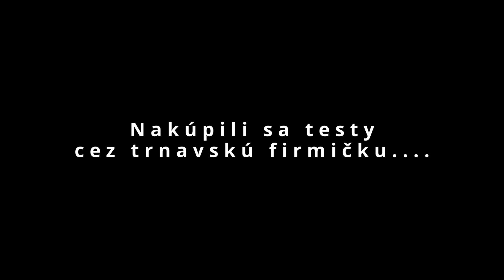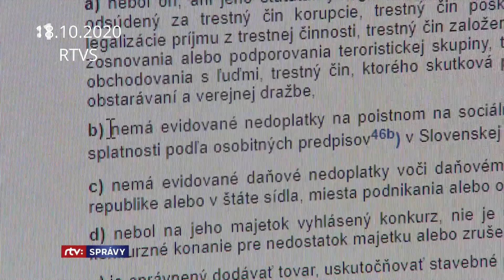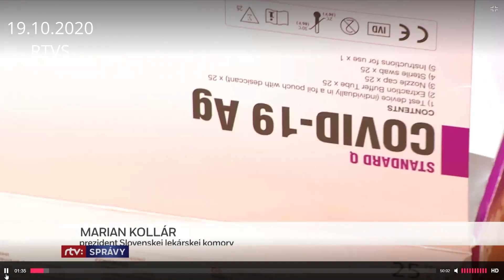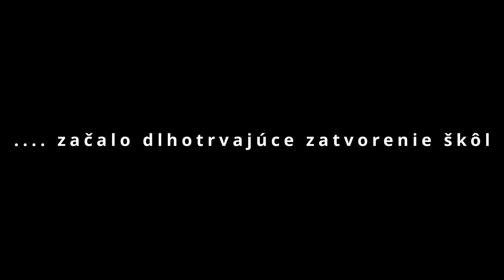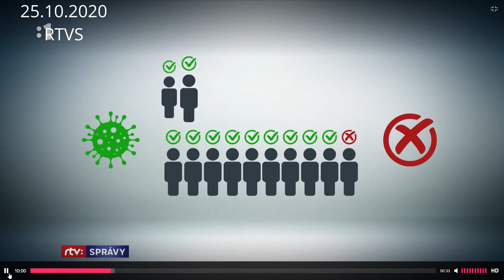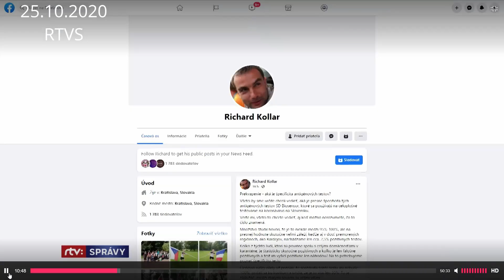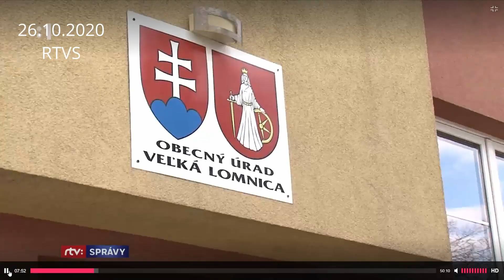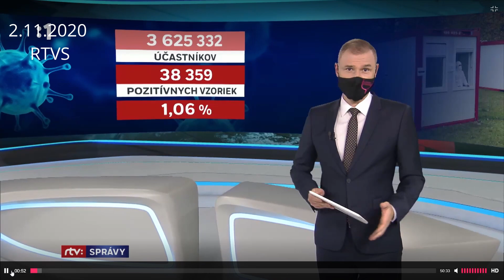Druhé výročie celoplošného testovania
V dňoch prebiehalo prvé kolo Matovičovej atómovky, kde nahnal v mraze a daždi ľudí na testovanie. pripomeňme si momenty z médií ako nám tlačili "kaleráby".
Nezabudnime ani na obete testovania.